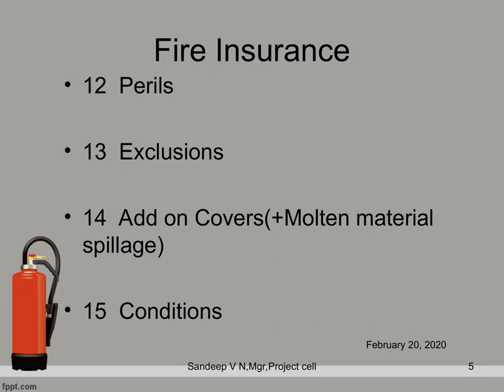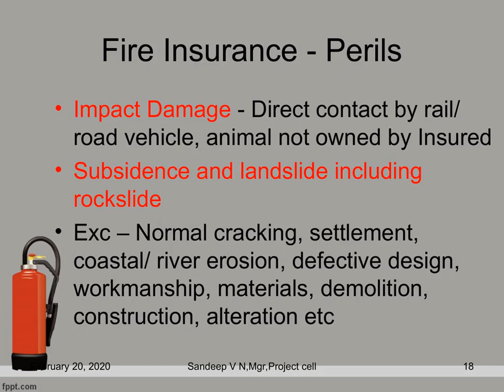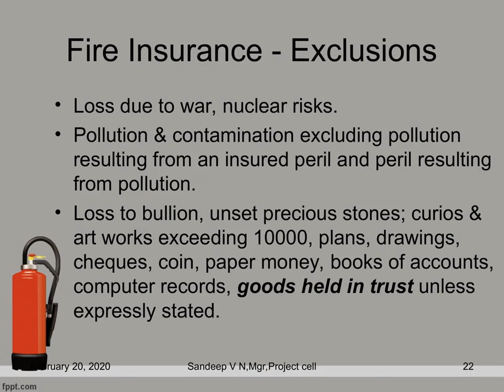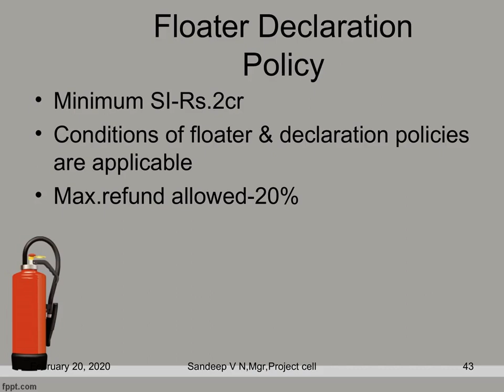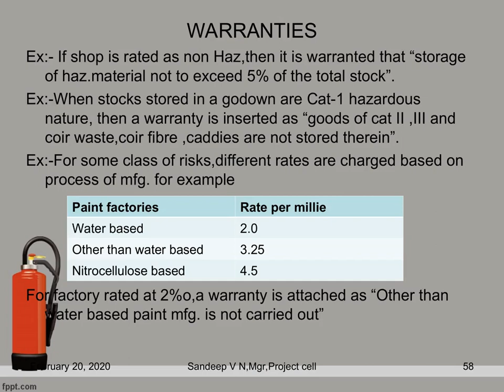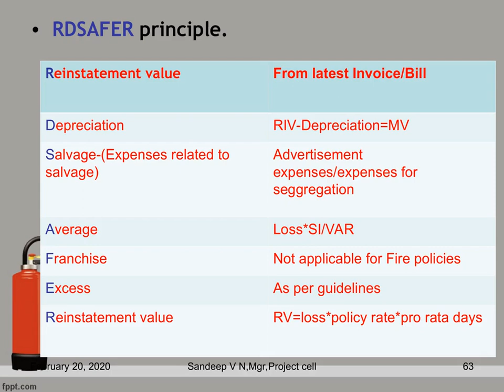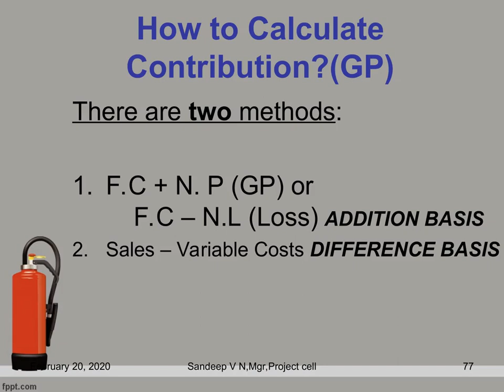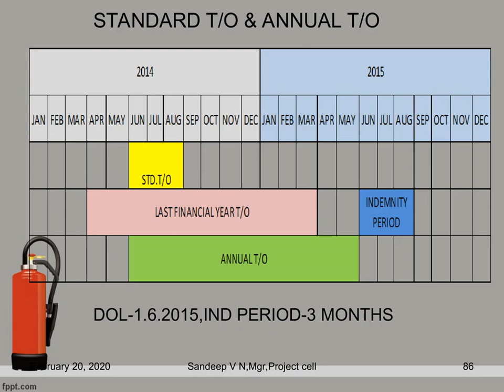FIRE INSURANCE Presentation Material for Reference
Dear PSU Insurance Employees,

We are presenting this Powerpoint presentation video as ready reference for Fire Insurance Class taken by Shri. Sundeep on 16/02/2020. It will be useful for your preparation.
This material is purely for internal purpose of 4 PSU Insurance companies only.

Presented by  :: S Maghendran, OICOA CHENNAI
Credits ::  PM Suresh, UIIC